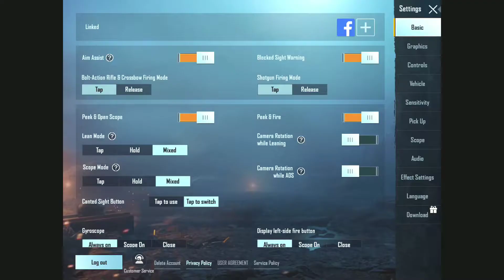2v2 ig Beast vs ampnobi || k98 tdm custom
unban pubg,
unban pubg account,
unban pubg mobile account,
how to unban pubg,
how to unban pubg mobile account,
how to unban 10 year's pubg mobile account,
how to unban my pubg account,
pubg account unban trick,
pubg mobile account unban trick unbankheloggytrick,
unbanpubg2020,
Pubgunban2020trick,
Season 16 pubg unban trick,
pubg mobile unban kare,
2 minute me Account unban kare,
pubg Account unban,
unban pubg Account,
how to remove ban from pubg,
2 minute me unban,
unban pubg,
remove ban from pubg,
10 years ban,
10 year ban remove kaise kare,

#1 CONQUEROR ASIA | SOLO VS SQUAD | LIKE | ATHENA GAMING | TACAZ | MOK | COFFIN | SCOUT | PUBG MOB

7FingerClaw 1CONQUEROR | SOLO VS SQUAD | LIKE | ATHENA GAMING | TACAZ | MOK | COFFIN | PUBG LIVE | DYNAMO GAMING